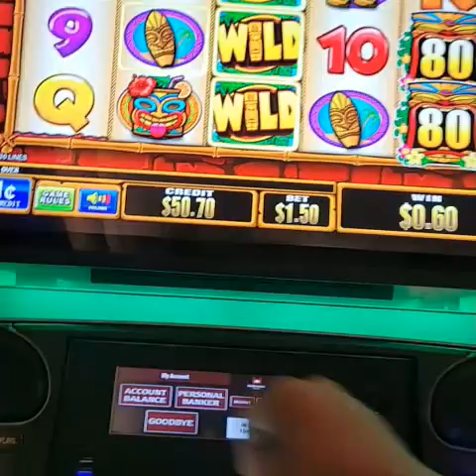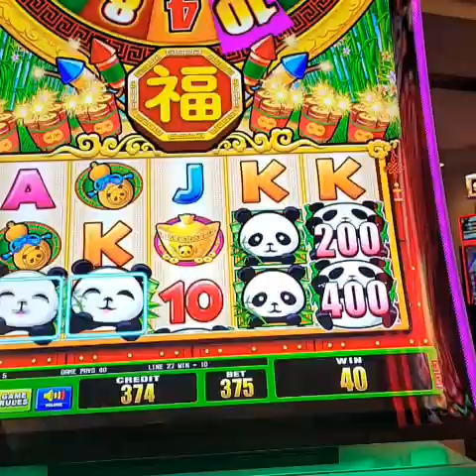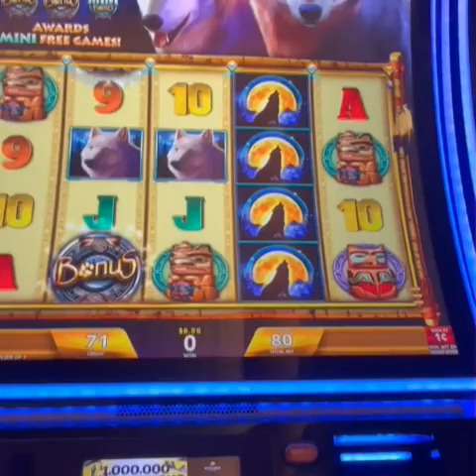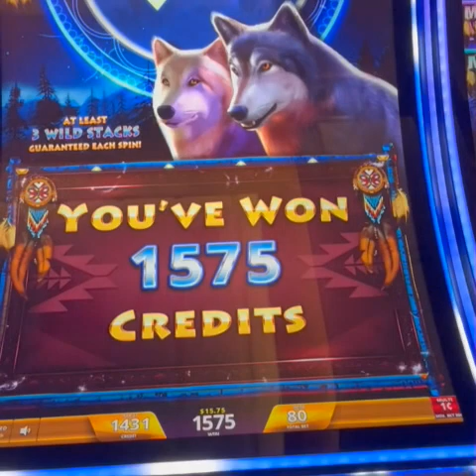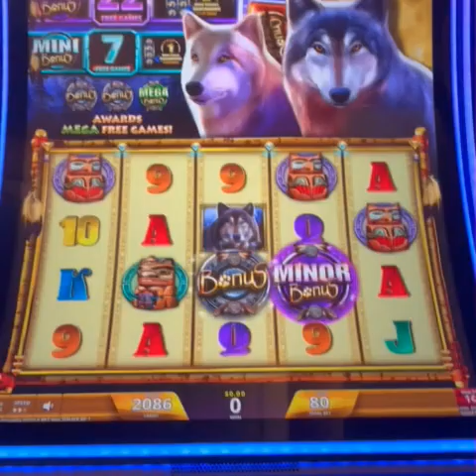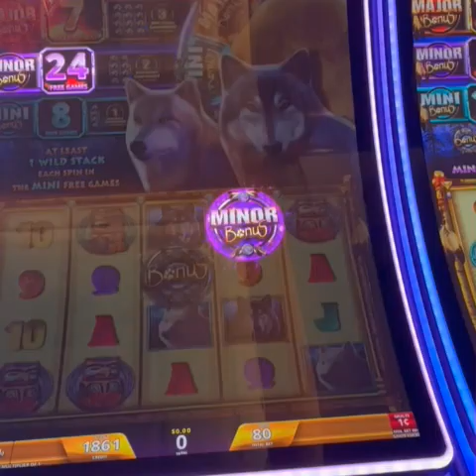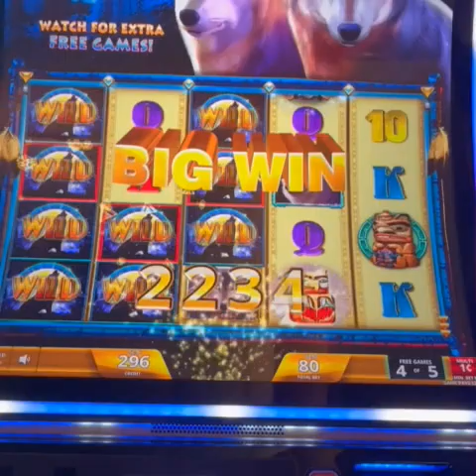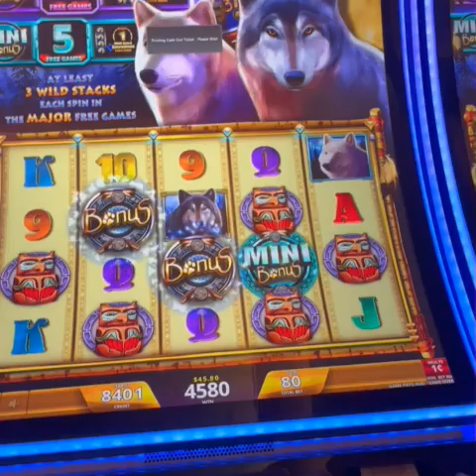look what i did to wolf and Hawaii tiki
comment me below for more luck.

buhda bless you